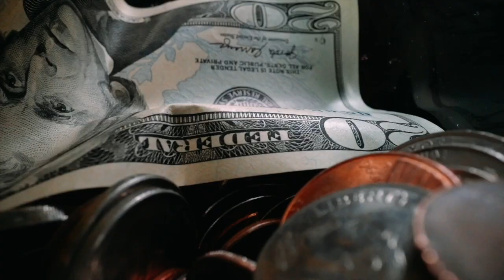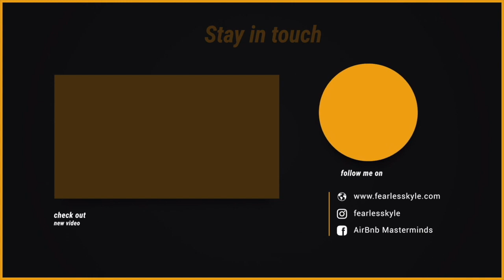Mark Simpson & Boostly's Big Reveal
Friend of the podcast, Mark Simpson, is back with a big announcement! Mark is the Founder and CEO of Boostly, your go-to guy for all things direct booking.

Get a first look into this exciting announcement dropping on December 26th by listening to our conversation. Then, search for “Boostly” on YouTube and click the “notify me” button you’ll see on the first video to be the first to hear about this new drop!